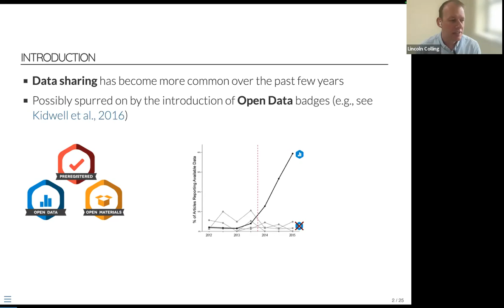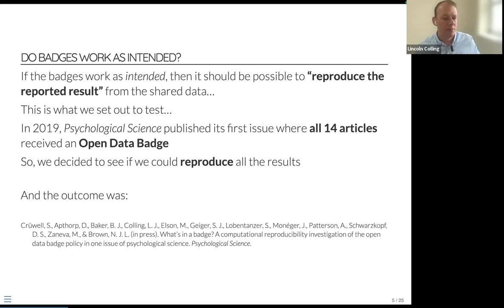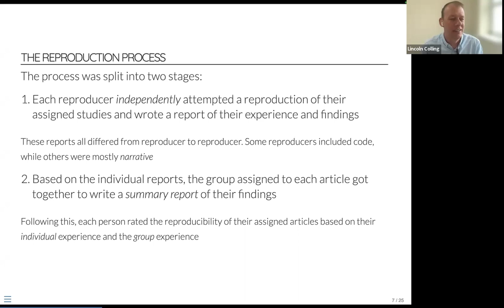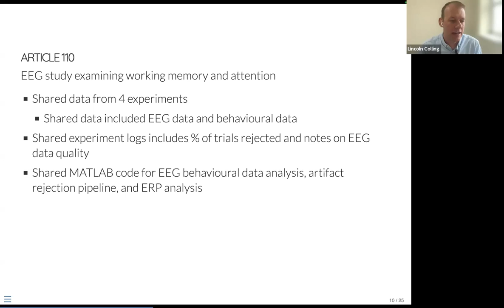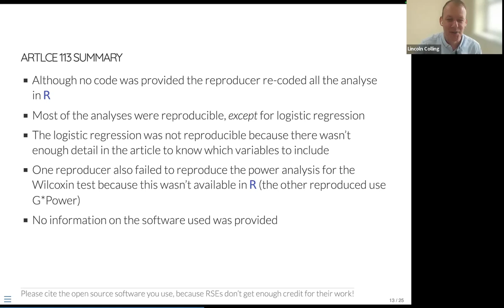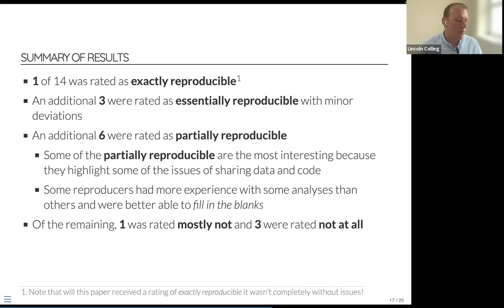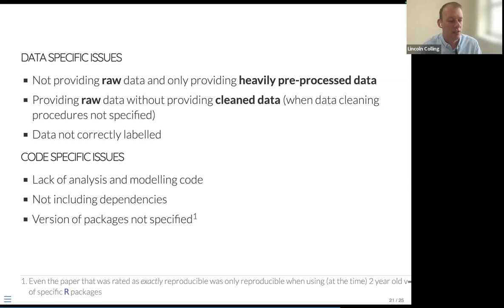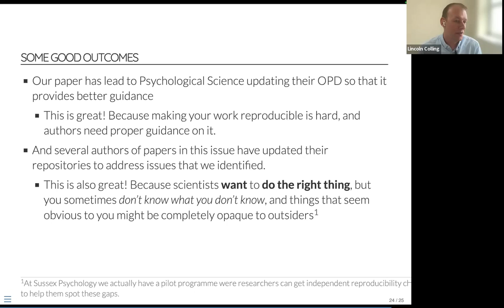Talk with the Expert - The effectiveness of Open Science badges, Lincoln Colling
On 15 May, 09:00-09:30 London time (UTC+1): the Talk with the Expert took place on "The effectiveness of Open Science badges" by Lincoln Colling,  lecturer in the School of Psychology at the University of Sussex and a fellow with the Software Sustainability Institute. Linconln gave high level talk on the findings from a recent study investigating the computational reproducibility of articles published in an issue of Psychological Science with an Open Data badge. The study found that only one in 14 articles were fully computationally reproducible, suggesting that researchers should be encouraged to adhere to a higher standard of reproducibility.

This event was co-hosted by EDS book - a computational notebook community for Open Environmental Science, Climate Informatics - an open community interested in research combining climate science with approaches from statistics, machine learning and data mining and Environmental Data Science Journal - part of Cambridge University Press and Assessment designed to highlight the potential of artificial intelligence and data science to enhance our understanding of the environment, and to address climate change.

Talk with the Expert features advances in open and reproducible research as part of the CIimate Informatics 2023 Reproducibility Challenge.